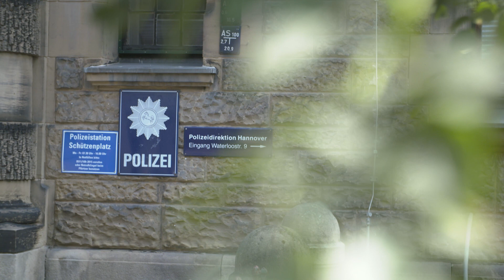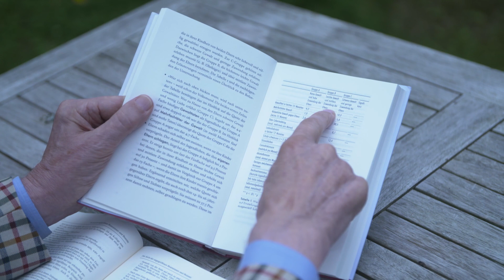Christian Pfeiffer fällt fast auf Schockanruf rein | Kamera Zwei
[Niedersachsen] Christian Pfeiffer, der wohl bekannteste Kriminologe Deutschlands, fällt beinahe auf einen Schockanruf rein. „Ich war bereit alles zu tun, um meiner Tochter zu helfen“, sagt der 78-jährige, der sogar Justizminister in Niedersachsen war. Doch der 78-Jährige hat Glück: Die Telefonverbindung zu den Betrügern bricht ab, sodass Christian Pfeiffer die Polizei Hannover anruft, um sein Gespräch mit der vermeintlichen Polizeibeamtin fortzusetzen. „Da war die Erleichterung groß, als ich dann wusste, dass es meiner Tochter gut geht“, erinnert sich der ehemalige Justizminister Niedersachsens an das Telefonat mit der echten Polizei.